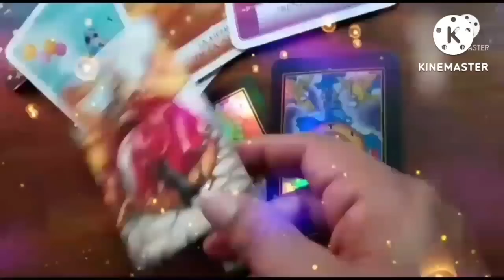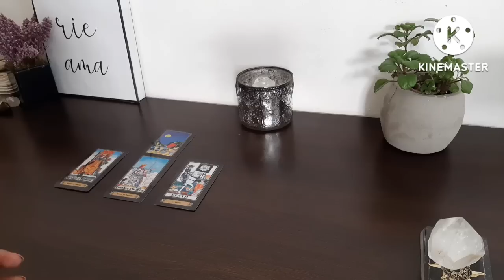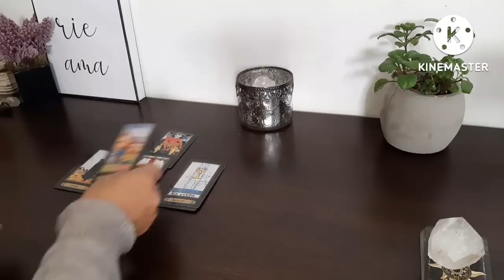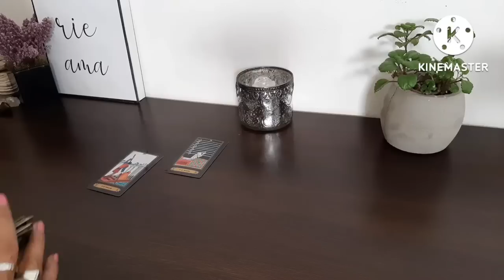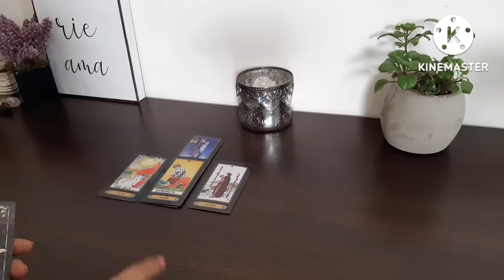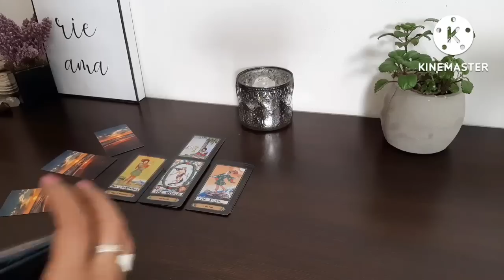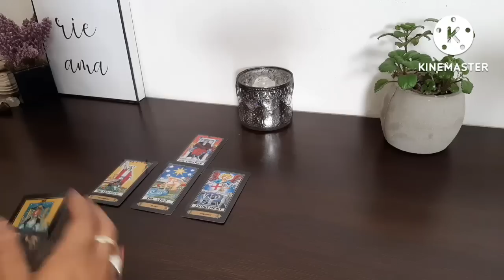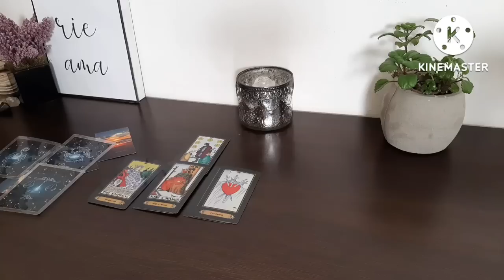SE VA A 📲 ❔QUE TE DIRÍA❔🤔tarot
HOLA
En mi canal encontrarás videos, para todos los signos, canalización, mensajes de mis guías y ángeles utilizando tarot 🔮

introducción  00:00

1opcion  00:40
2opcion   11:30
3opcion  20:40
tarot horoscopo interactivo amor horoscopos trabajo tarotgratis tarotamor canalizacion nuevoamor llamagemelas semanal llamas gemelas aries tauro cancer geminis leo virgo libra escorpio sagitario capricornio acuario piscis crecimiento evolucion destinotirada de tarot gratis, tirada de tarot gratis, tirada de tarot del amor, tirada de tarot de trabajo,